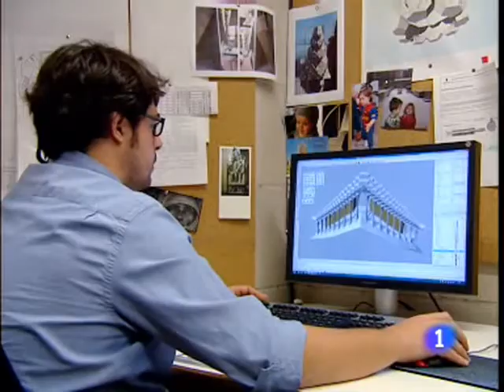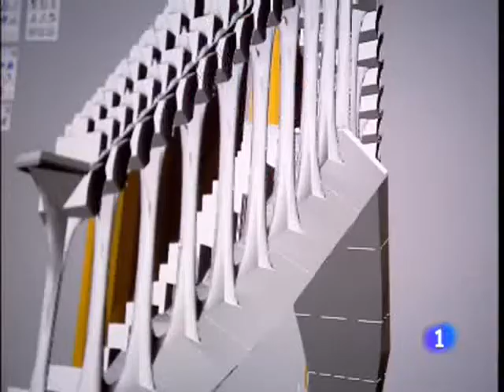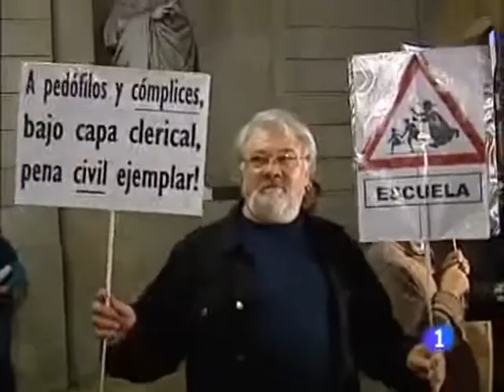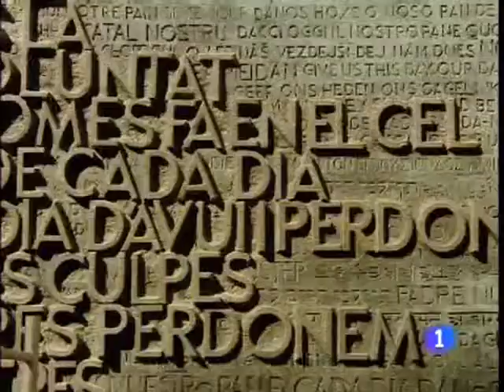Benedicto XVI y las biblias de piedra. Informe semanal 6/11/10